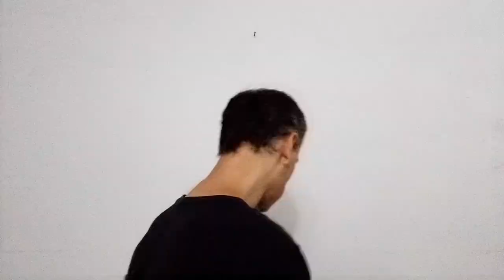Cuidados Com a Limpeza da Fita VHS Antes da Digitalização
A Pensar Cursos é uma empresa que oferece cursos EAD na modalidade Livre gratuitamente, havendo a necessidade do pagamento apenas para emitir ocertificado, caso você quaira.

Cursos com acesso vitalicio.